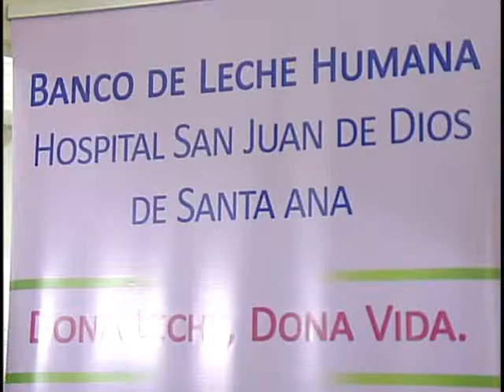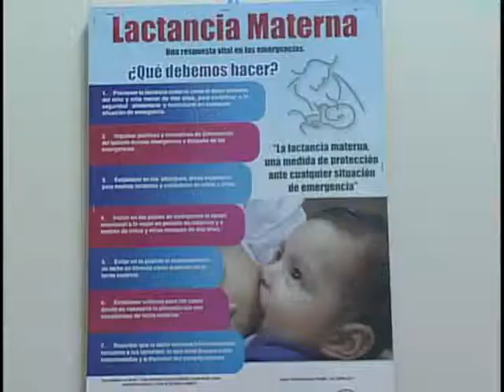NUEVO CENTRO RECOLECTOR DE LECHE 29-11-2013 ATV NOTICIAS EL SALVADOR ANTENA TELEVISION